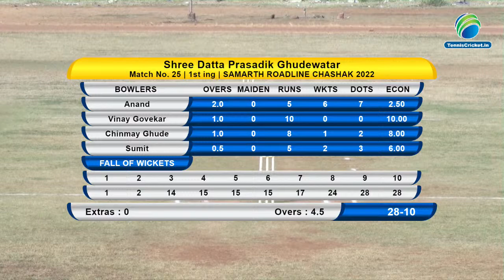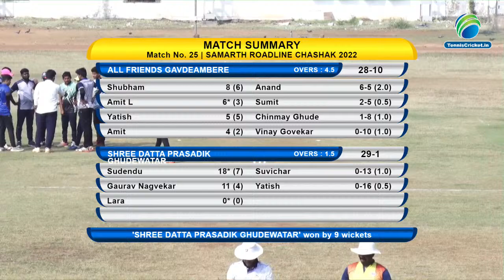SHREE DATTAPRASADIK VS ALL FRIENDS GAVDEAMBERE II SAMARTH ROADLINE CHASHAK 2022 II SEASON-1